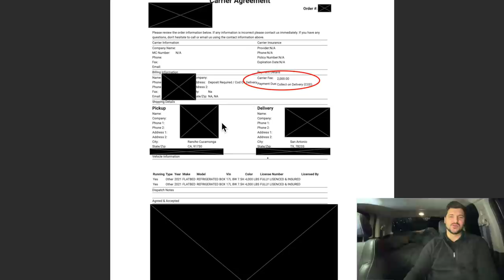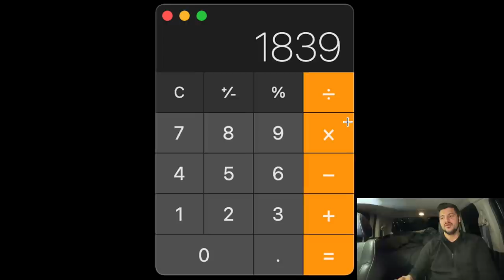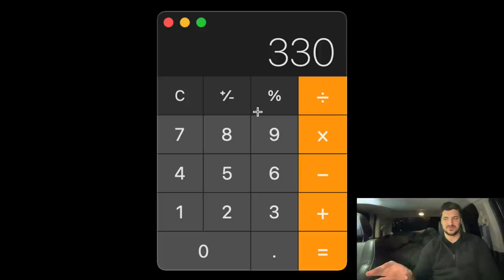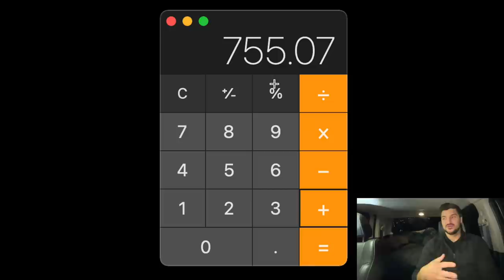Had to call a roll back tow truck for this load